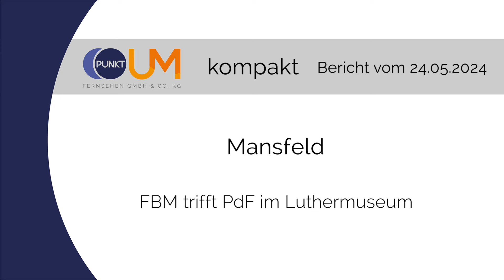PUNKTum FBM trifft PdF im Luthermuseum Mansfeld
FBM trifft PdF im Luthermuseum Mansfeld